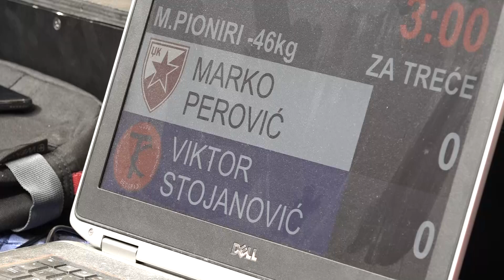Marko Perović CZB Viktor Stojanović TKS 0:1 -46kg Czkup2023 BRONZE